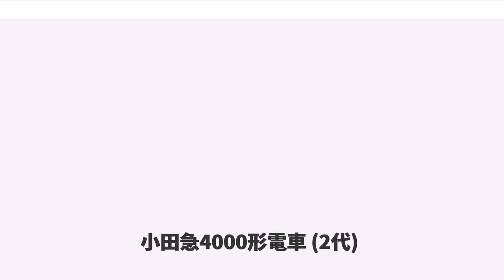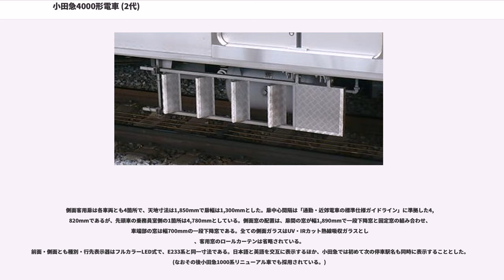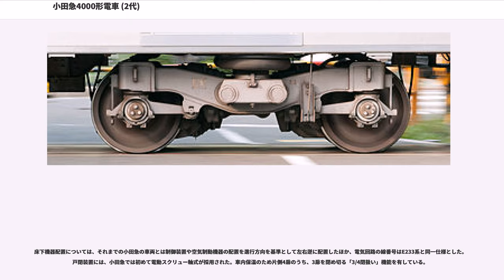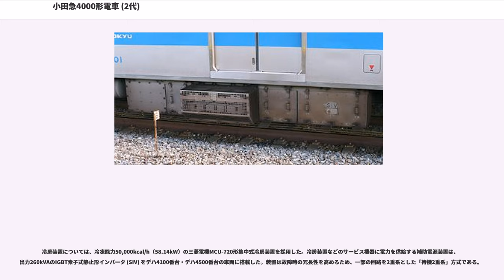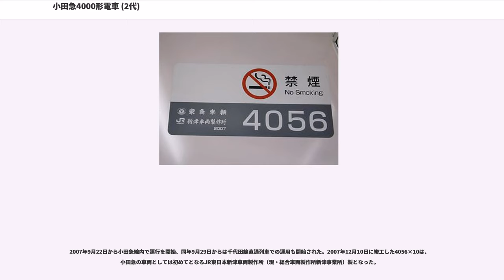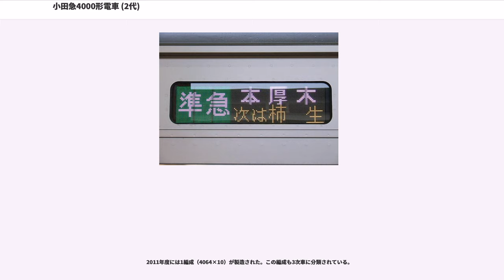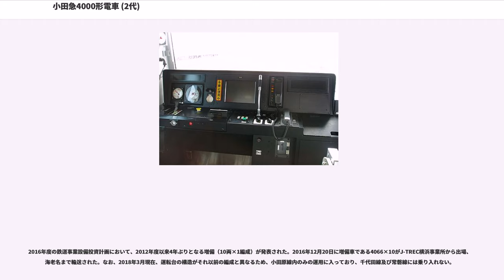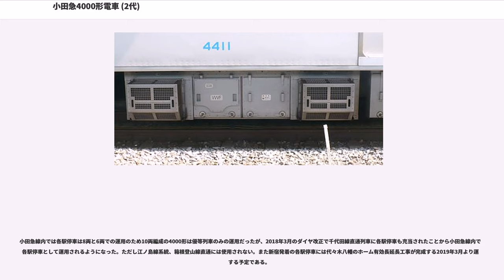小田急4000形電車 (2代)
小田急4000形電車（おだきゅう4000がたでんしゃ）は、小田急電鉄（小田急）で2007年以降に運用されている通勤車両である。

設計当初東京地下鉄（東京メトロ）千代田線直通用の車両として製造された車両で（現在は東日本旅客鉄道（JR東日本）常磐緩行線にも直通）、東日本旅客鉄道（JR東日本）E233系電車をベースとして、可能な限りE233系の仕様のままで導入を行なっており、それまでの小田急の通勤車両の車両に対する考え方を改めた箇所がいくつか存在する。

小田急では、編成表記の際には「新宿寄り先頭車両の車両番号（新宿側の先頭車車号）×両数」という表記を使用しているため、本項もそれに倣い、特定の編成を表記する際には「4056×10」のように表記する。また、特定の車両を表記する場合は車両番号から「デハ4200番台」などのように表記する。

小田急では千代田線乗り入れ車両として従来、1000形を運用してきた 。しかし、同形式の乗り入れ車両の一部には6両編成と4両編成を併結した10両編成があり、このタイプの編成は2003年に発生した韓国・大邱地下鉄放火事件の教訓から、地下鉄線内の緊急時における乗客の避難に支障が生じる可能性が指摘された。このため、万が一の避難を考慮した10両固定編成で運用をすることを必要とされたため、本形式の製造が開始された。

また、小田急では2001年から2006年までに標準型車両として3000形を増備し、2600形（NHE車）・初代4000形・9000形を置き換えていた。さらに5000形を置き換えるための車両として、3000形で進められた標準設計をさらに推進するとともに、運行障害の低減を目指して主要機器や回路を二重系とするとともに、バリアフリー化の推進を図ることになった。

こうして、JR東日本E233系をベースとして、「故障に強い車両」と「人と環境にやさしい車両」、「車両の安全性向上」 を目指して登場したのが4000形である。

本節では、登場当時の仕様を基本として、増備途上での変更点を個別に記述する。更新による変更については沿革で後述する。

4000形は全長20mの車両による10両固定編成で製造された。形式は先頭車が制御車のクハ4050形で、中間車は電動車のデハ4000形と付随車のサハ4050形である。車両番号については、巻末の編成表を参照のこと。

それまで小田急に存在した10両固定編成の通勤車両では、4両固定編成と6両固定編成を連結した10両編成と同様に、検査時に新宿側4両と小田原側6両に分割する仕様を基本としていたが、4000形ではこれを改め、検査時には4号車と5号車の間で新宿側6両と小田原側4両に分割する「逆10両」を基本とした。

先頭車は車体長19,700mm・全長20,150mm、中間車は車体長19,500mm・全長20,000mmで、車体幅は千代田線乗り入れに対応した2,770mmとした。車体はベースとなったE233系と同様、台枠・構体ともステンレス鋼製としたオールステンレス車両で、車体強度の向上を図るために構体結合部へのリング構造の採用や側面の柱、屋根材の板を厚くしている。車体断面は台枠上面から、車体内側へ向かって わずかに傾斜した台形断面構造となっている 。屋根上では小田急線内用の空間波無線（SR）アンテナのほか、製造当初よりJR線用デジタル無線アンテナの取り付け台座2基が準備工事されていた（その後、取り付け）。

前面は50000形VSE車のデザインを担当した岡部憲明が監修した小田急オリジナルのデザインで、車掌台側に非常用貫通路を組み込み、全体に丸みを持たせた形状とした。前照灯は小田急の通勤車両では初めてディスチャージヘッドランプ (HID) が採用された。前面ガラスは厚さ12.3mmの合わせ強化ガラスで、中間膜3枚を挟み込んだ上に飛散防止フィルムを室内側に貼ることで乗務員の保護を図った。

側面客用扉は各車両とも4箇所で、天地寸法は1,850mmで扉幅は1,300mmとした。扉中心間隔は「通勤・近郊電車の標準仕様ガイドライン」に準拠した4,820mmであるが、先頭車の乗務員室側の1箇所は4,780mmとしている。側面窓の配置は、扉間の窓が幅1,890mmで一段下降窓と固定窓の組み合わせ、車端部の窓は幅700mmの一段下降窓である。全ての側面ガラスは...